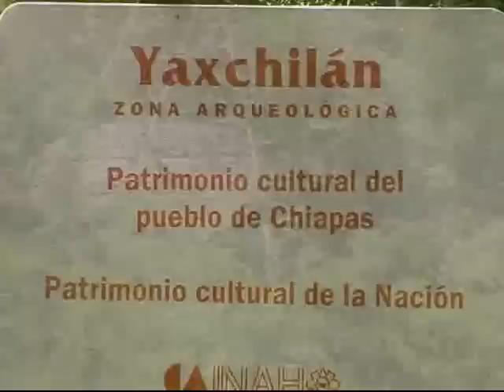Sarroch,Cenzovacca,Viaggi: Messico e Guatemala,Siti Archeologici.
Tikal è uno dei siti maya più antichi del Peten guatemalteco. Esso diventa uno dei maggiori centri di potere regionali subito dopo il collasso del Periodo Preclassico, epoca nella quale il potere politico e religioso si concentrava nel sito di El Mirador e nella vicina Nakbé. La cronologia di Tikal fino al III secolo è conosciuta solo parzialmente. Il fondatore della dinastia fu Yax Ehb' Xook che dovrebbe essere vissuto attorno all'90 a.C. Il primo sovrano di cui abbiano un quantità interessante di dati storici è Chak Tok Ich'aak I. Vari frammenti di monumenti e varie ceramiche recano il suo nome. Dai pochi dati estraibili da questi testi possiamo notare che la città godeva di ottima salute economica e che era diventata una delle o forse la maggiore potenza politica dell'area.
 Tempio I, anche noto come Tempio del Giaguaro
La vita politica di Tikal sarebbe da lì a poco stata stravolta da un evento ancora non completamente chiarito dagli studiosi: l'arrivo di Teotihuacan. Teotihuacan era all'epoca la maggiore forza militare della Mesoamerica. Essa manteneva già rapporti commerciali con l'area maya, ma sembra che questi "contatti" non bastassero più ai suoi sovrani.
 Il 31 gennaio 378 marca l'arrivo di Sihyaj K'ahk' di Teotihuacan a Tikal. Chak Tok Ich'aak I era morto da soli 15 giorni e non si hanno notizie di altri re governanti al momento dell'arrivo dell'esercito teotihuacano. Sihyaj K'ahk' inizia da Tikal il riordino di tutto il Peten incoronando re e confermando sovrani già presenti. A Tikal il nuovo re si chiama Yax Nuun Ahyiin I, figlio del re di Teotihuacan e di una principessa maya di Tikal. Il regno di Yax Nuun Ahyiin I è caratterizzato dalla massiccia presenza di iconografia teotihuacana nell'arte pubblica. Non esiste un solo esempio di ritratto di Yax Nuun Ahyiin I che sia in stile maya. Alla sua morte lo segue sul trono il figlio Siyaj Chan K'awiil II. Egli fece erigere la celebre Stele 31, ove lo si vede vestito come re maya, affiancato su entrambi i lati da immagini del padre in uniforme teotihuacana.
Chichén Itzá (pronuncia spagnola [ʧiˈʧen itˈsa], yucateca [ˈʧiʧʼen iʦáʔ]) è un importante complesso archeologico maya situato nel Messico, nel nord della penisola dello Yucatan. Le rovine, che si estendono su un'area di 3 km², appartenevano a una grande città che fu uno dei più importanti centri della regione intorno al periodo epiclassico della civiltà maya, fra il VI e l'XI secolo. Il sito comprende numerosi edifici, rappresentativi di diversi stili architettonici; fra i più celebri si possono indicare la piramide di Kukulkan (nota come El Castillo), l'osservatorio astronomico (il Caracol) e il Tempio dei guerrieri.

Il sito di Chichén Itzá è stato dichiarato patrimonio dell'umanità UNESCO nel 1988.[1] Costituisce una proprietà federale dello stato del Messico, ed è amministrato dall'Istituto Nazionale di Antropologia e Storia (Instituto Nacional de Antropologia e Historia, INAH). È stato inserito nel 2007 fra le sette meraviglie del mondo moderno
Palenque Maya
 Sebbene il sito fosse già occupato alla metà del periodo pre-classico, ha acquistato una certa importanza solo dopo diversi secoli. Le prime strutture famose oggi visibili furono costruite a partire dal 600. Situato nell'estremità occidentale del territorio maya, al bordo dell'altopiano del sud, B'aakal fu un centro grande e vitale della civiltà maya dal V secolo al IX secolo
 Se crediamo alla lista dei re "mitici" di Palenque, il primo regnante dello Stato di B'aakal, oggi conosciuto come U K'ix Chan, sarebbe stato probabilmente Olmeco. Politicamente, la città ebbe alti e bassi, fino alla prima disastrosa sconfitta di Calakmul nel 599, seguita da un'altra nel 611.
 Era di B'aakal il più conosciuto Ajaw (re) maya, K'inich Janaab' Pakal (Pacal il grande), che regnò dal 615 al 683.
 Le informazioni disponibili sono il frutto delle investigazioni archeologiche passate e presenti e, come tali, sono suscettibili a continue modifiche, dovute all'evoluzione delle ipotesi. In particolare, i dati di seguito riportati si riferiscono alle ipotesi proposte all'inizio del XXI secolo.

Tulum è un importante complesso archeologico Maya situato nella penisola dello Yucatan, in Messico. La sua particolare posizione, sulla costa a picco sul mare, ha fatto sì che fosse la prima città Maya ad essere avvistata dagli spagnoli il 3 marzo 1517.
 Spiaggia sotto le rovine di Tulum
La sua favorevole posizione geografica ne aveva in precedenza decretato la fortuna facendola diventare un'importante scalo commerciale di prodotti quali pesce, miele, sale, ossidiana e piume di quetzal.
 L'edificio più importante di Tulum è senza dubbio El Castillo situato nei pressi dell'approdo, una piccola insenatura che fungeva da porto.
 Meta di turisti provenienti da tutto il mondo, il fascino di Tulum è dato anche dalle sue spiagge di sabbia finissima, tipiche della costa caraibica.